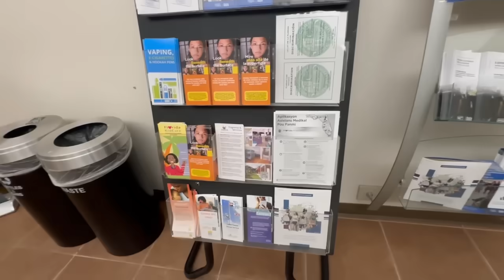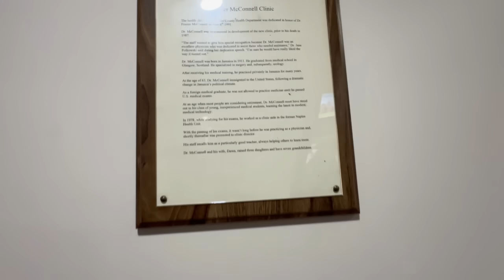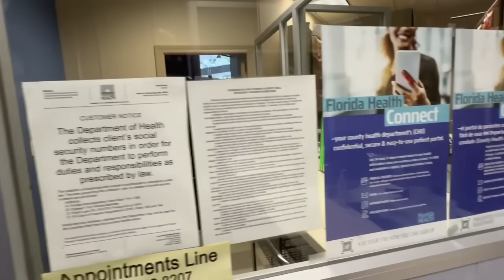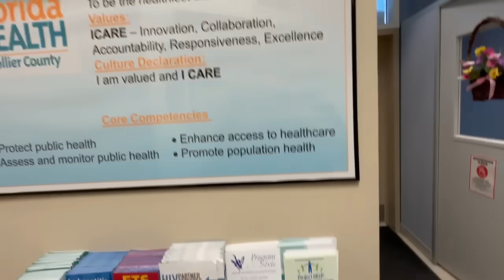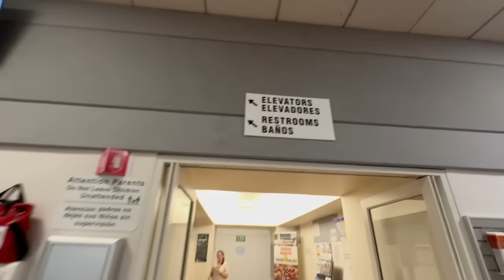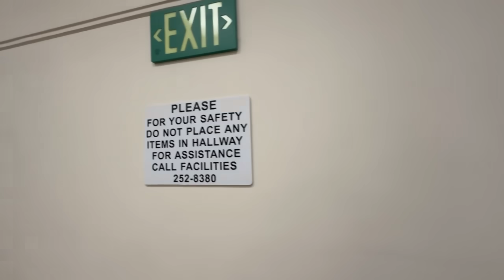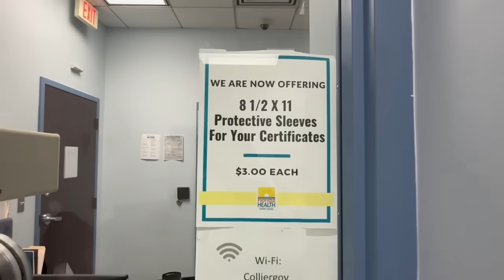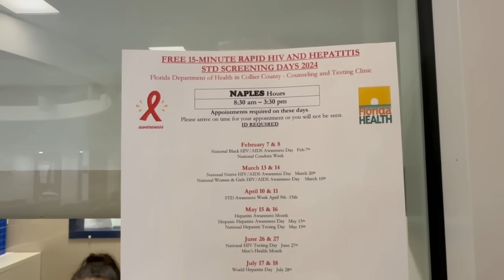How To Handle TRIGGERED Rent A Cops At Health Department